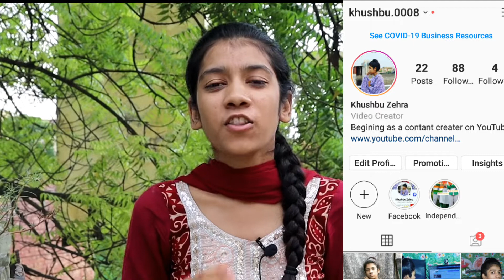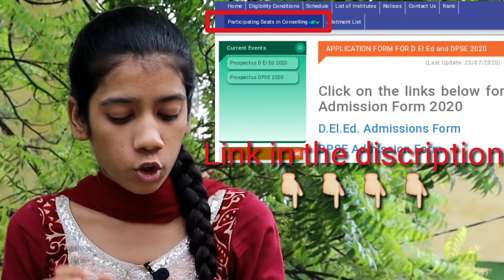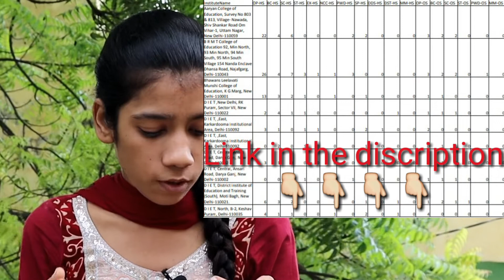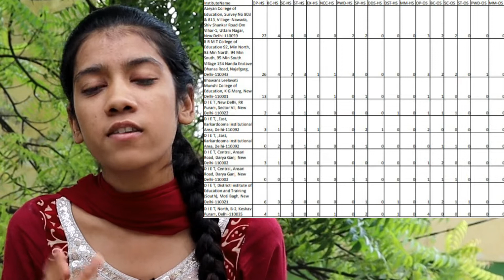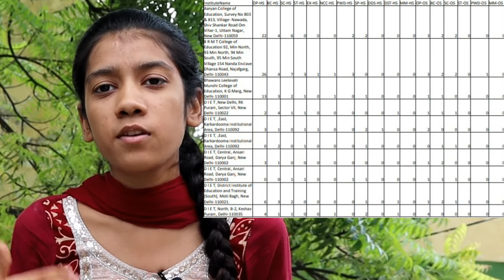scert Seats required in councelling round |catagory wise seats available in councelling round|deled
Participating Seats in Conselling

DelhiUniversity Sol Regular NCWEB DU admission process 2020|NCWEB|Sol|Regular college|By: Khushbu